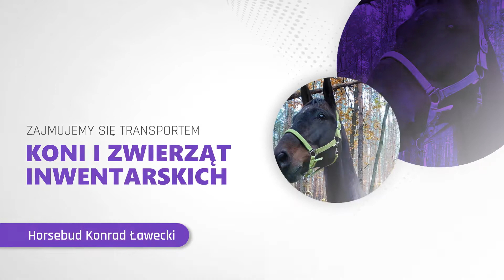Pasze dla koni Zielona Góra Horsebud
PaszeDlaKoni i suplementy, które można u nas zakupić są wysokiej jakości. Sprzedajemy między innymi olej roślinny, kukurydziany i lniany. Można zakupić u nas mesz i sieczki dla koni. Oferujemy także wysłodki buraczane, pasze objętościowe i zioła.

Dodatkowo transportujemy zwierzęta inwentarskie i konie. Prowadzimy także naukę jazdy konnej i pensjonat dla koni.